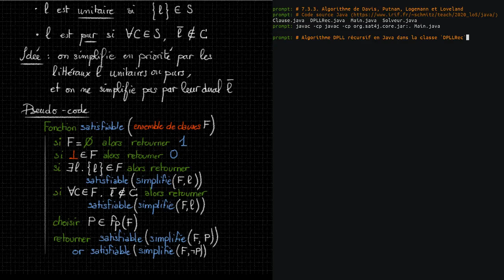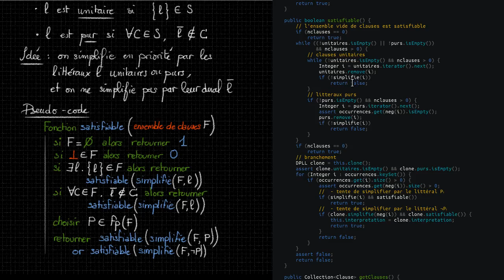[LO5] 7.3.3. Implémentation d'un DPLL récursif en Java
Zoom sur l'implémentation en Java d'une version récursive de l'algorithme DPLL. C'est cet algorithme que vous implémenterez en OCaml pour le premier mini-projet.